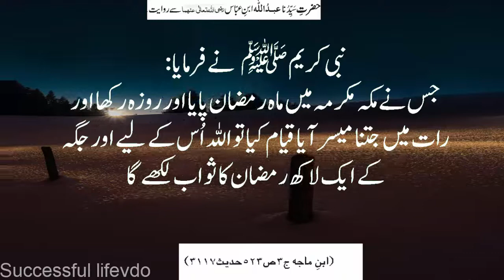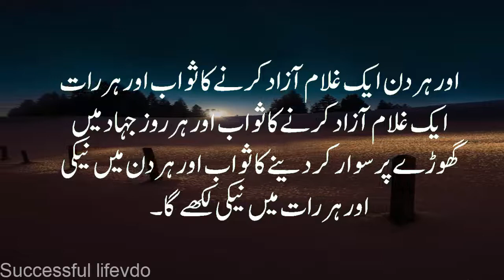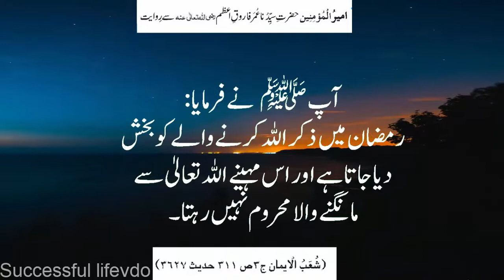Hadeez about Roza in urdu | Roze ke ahmiyat | Roze ki fazilat | Quotes about Ramzan / Part 2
Recording voice: Audacity software recorder
Video editing:camtaisa softare
My mic: Simple small  microphone